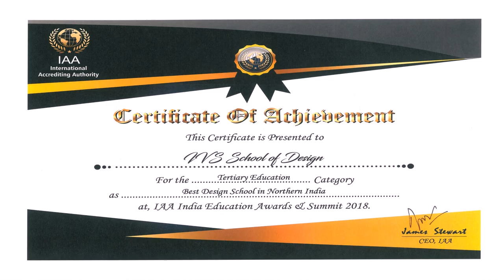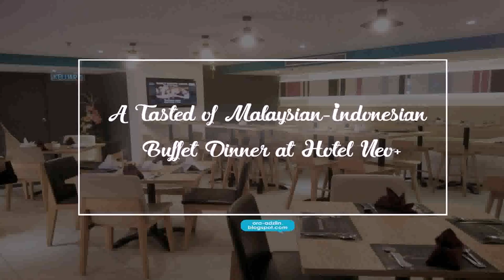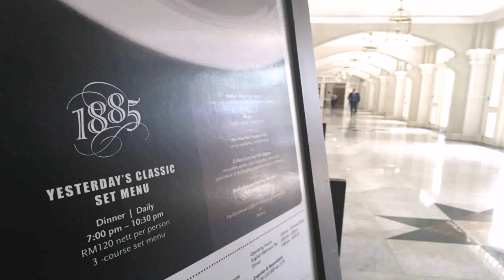Interior Design Course Penang